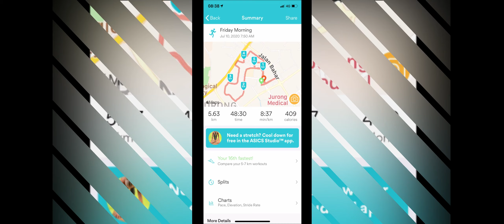2020 Spartan Virtual Race 2.0 - Sprint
2020 Spartan Virtual Race 2.0 - Sprint
Total Time: 01:09:16

5KM Run
Time : 00:48:30

20 Obstacles
Time: 00:20:46